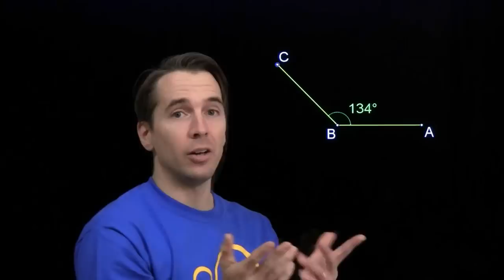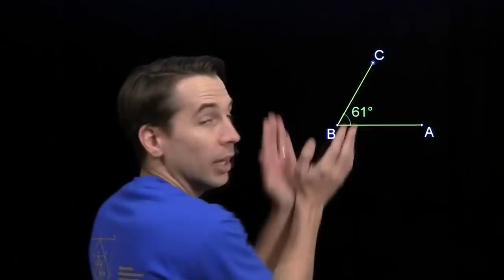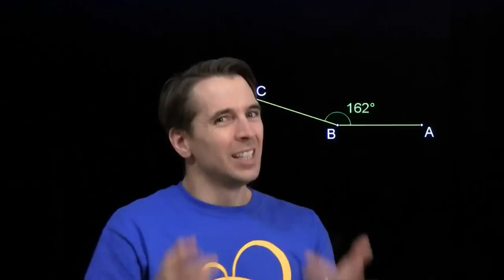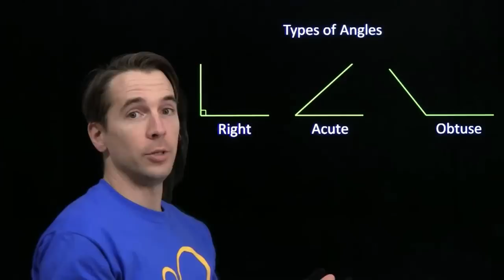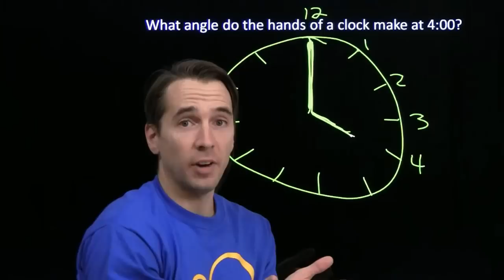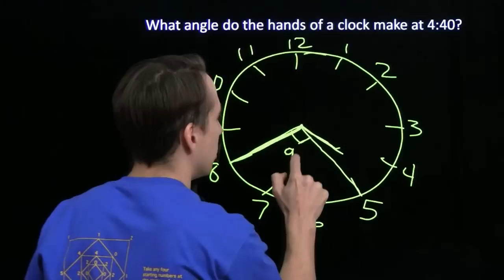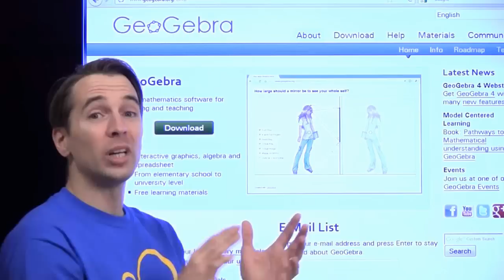Art of Problem Solving: Introduction to Angles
Art of Problem Solving's Richard Rusczyk introduces angles and angle measurement.

This video is part of our AoPS Prealgebra curriculum. Take your math skills to the next level with our Prealgebra materials: